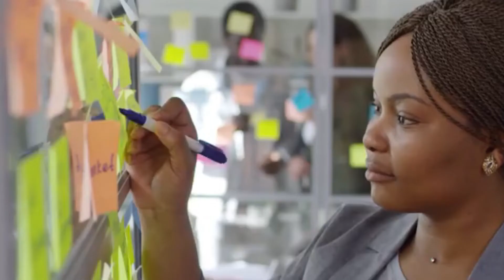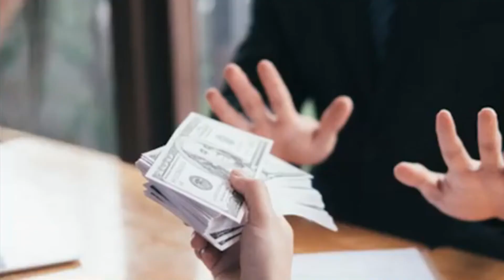करियर बनाने में काम आएंगे ये टिप्स | Career Tips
अगर आप करियर के लिए परेशान है तो ये वीडियो आपके लिए.